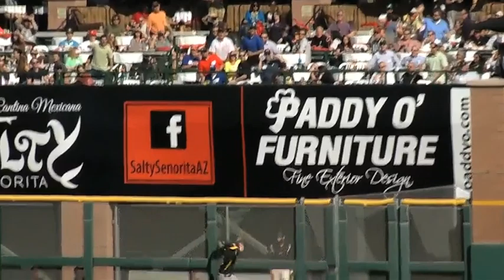Josh Reddick Making The Best Catch In MLB History